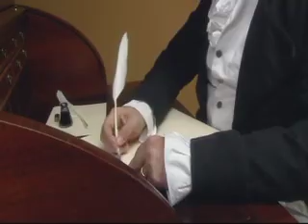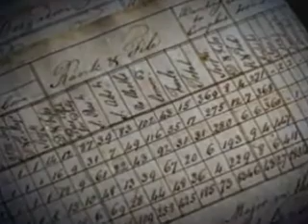First in War: George Washington and the American Revolution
Through dedication and determination, George Washington accomplished the impossible by leading the Continental Army to victory in the American Revolution.